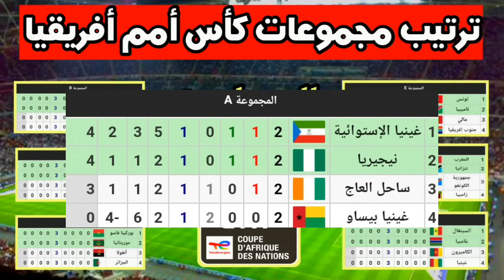ترتيب مجموعات كأس أمم أفريقيا 2024 بعد نهاية جميع مباريات الجولة 2🔥 المتأهلين لثمن النهائي